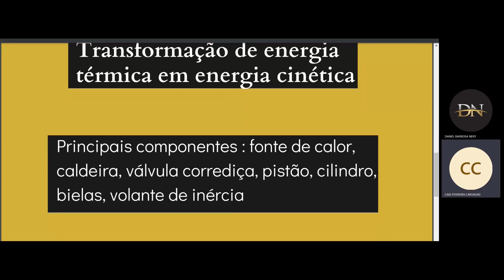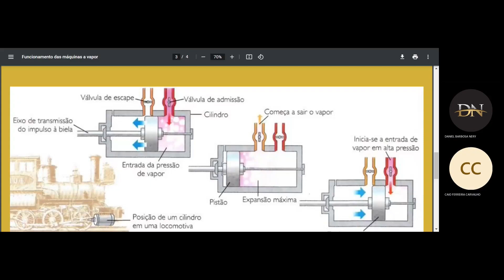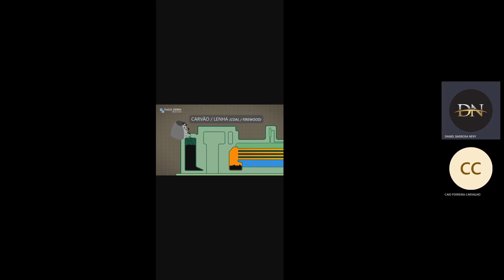Máquinas movidas a vapor – locomotivas (Seminário)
Máquinas movidas a vapor – locomotivas
Equipe: Daniel e Caio